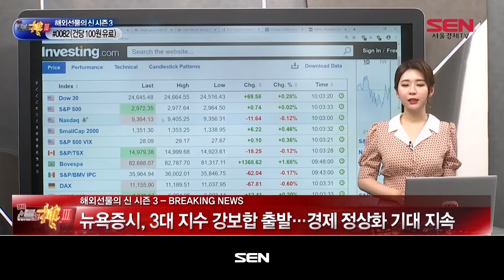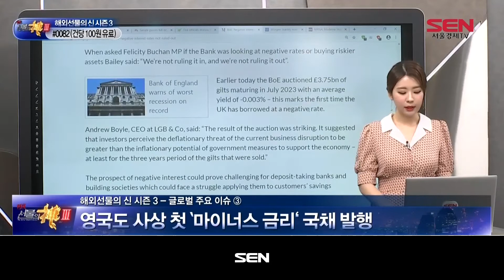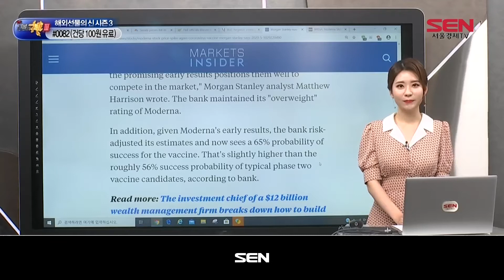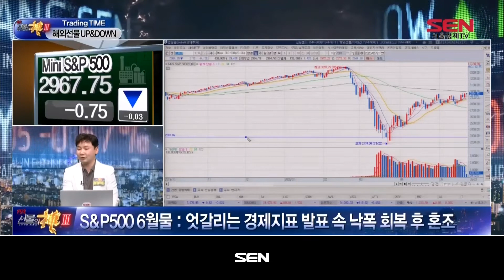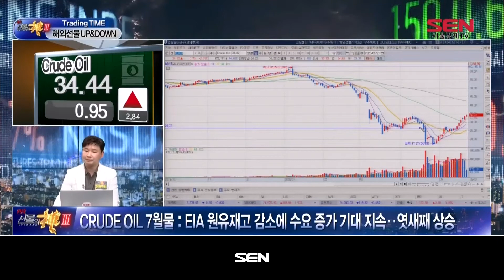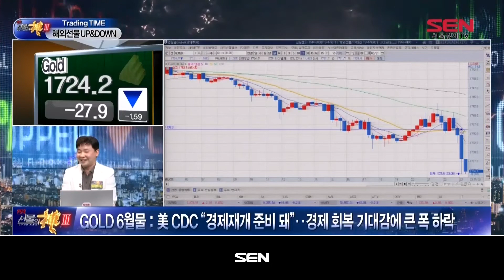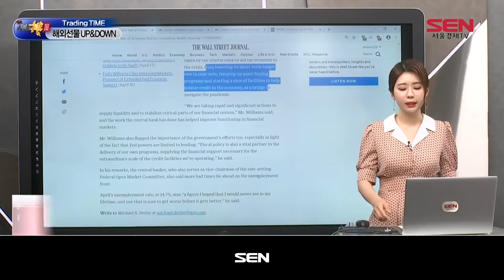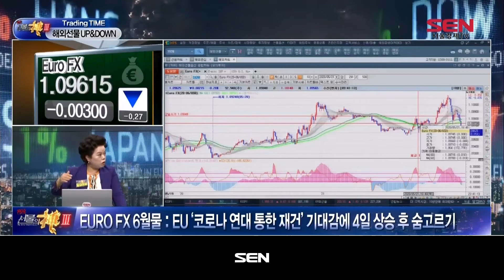해외선물의 신 시즌3_157회_20200521